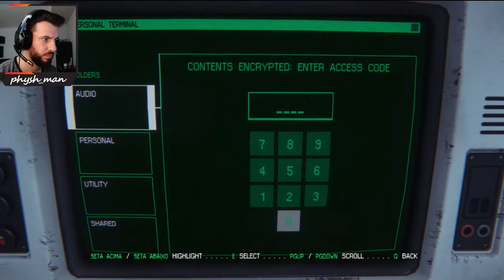Ele Está no Buraco - Alien: Isolation #5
Subscreve o canal e habilita-te a ganhar jogos:
Vou dar 3 keys para o steam a 3 subscritores, quando chegar aos 250